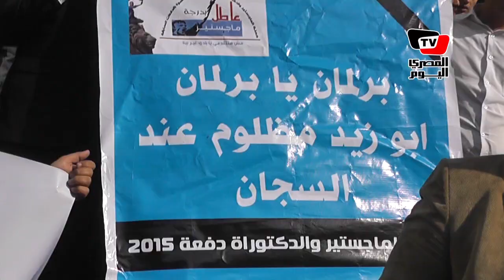حملة الماجستير والدكتوراة: «سمع سمع النواب الدكتور شغال بواب»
تقرير:عمر ساهر